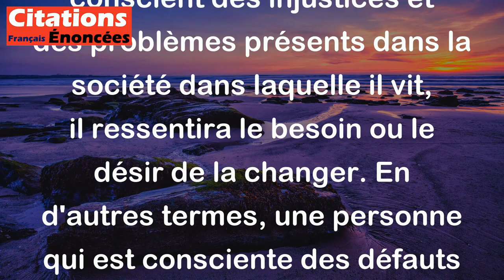George Orwell - Il n'est pas possible pour un individu conscient de vivre dans une société telle que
Cette citation de George Orwell signifie que lorsque quelqu'un est pleinement conscient des injustices et des problèmes présents dans la société dans laquelle il vit, il ressentira le besoin ou le désir de la changer. En d'autres termes, une personne qui est consciente des défauts de la société ne peut rester indifférente et ressentira une certaine responsabilité de contribuer au changement et à l'amélioration de cette société.